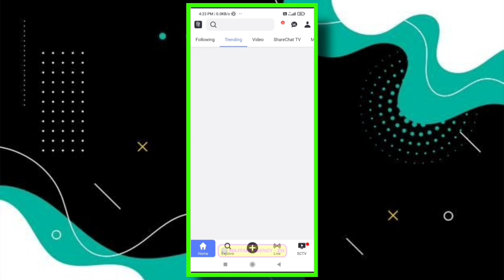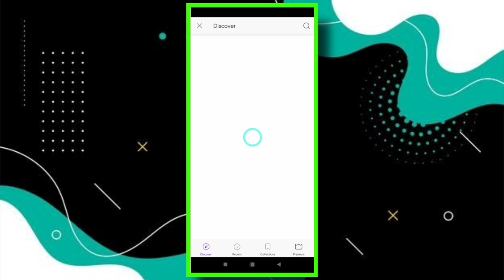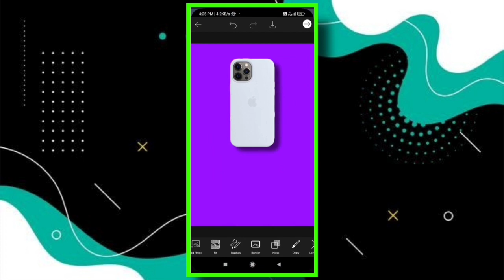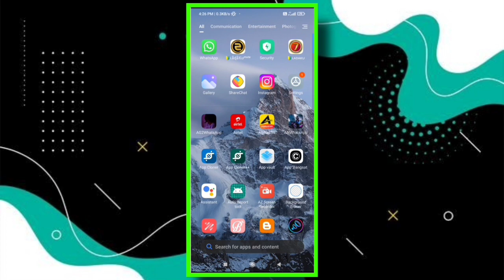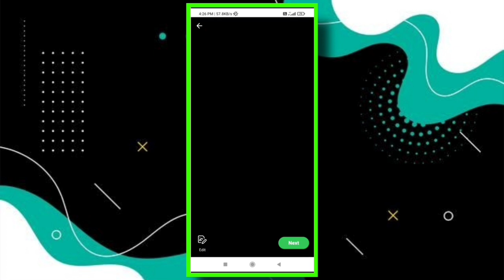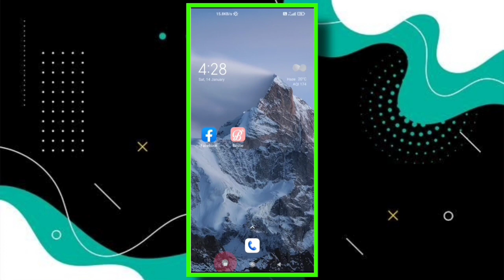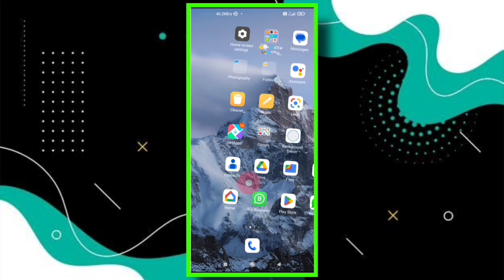sharechat par creator kese lagaye 2023 || New tricks sharechat par creator new tricks || new update